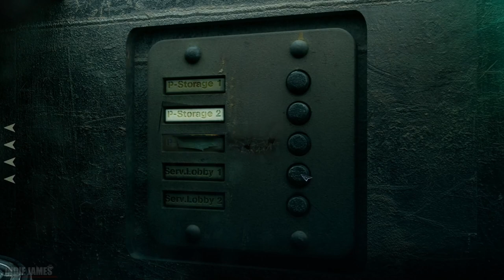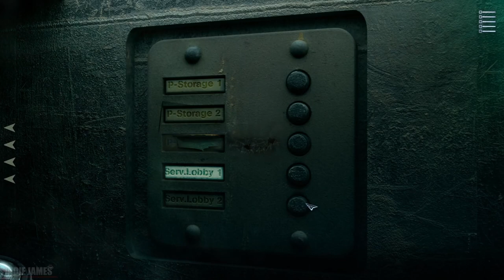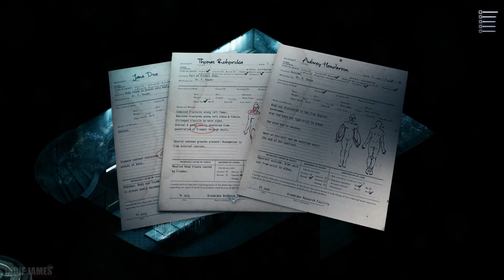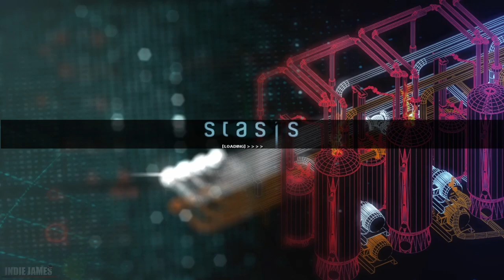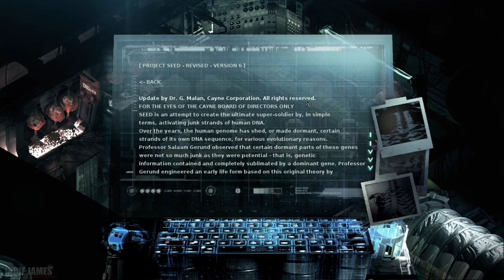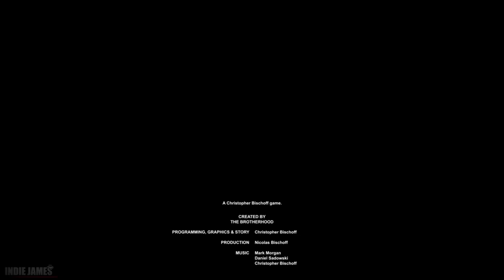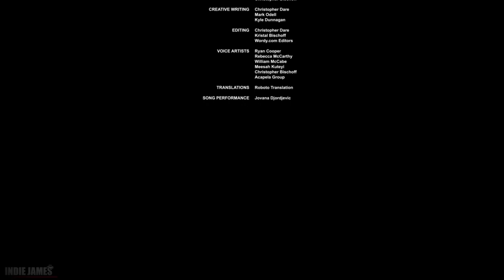STASIS - Full Game Gameplay Walkthrough | No Commentary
STASIS - Full Game Gameplay Walkthrough Longplay | No Commentary

"STASIS The isometric, point-and-click, sci-fi horror adventure game! In the distant future aboard a seemingly abandoned spacecraft, John Maracheck awakes from stasis. He must push himself to new physical and emotional limits and unravel the mysteries around him."